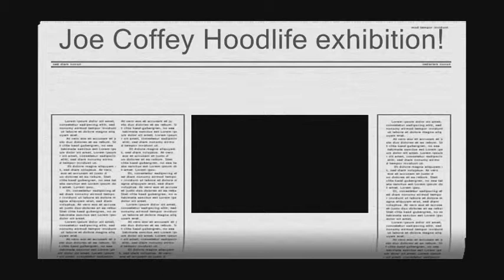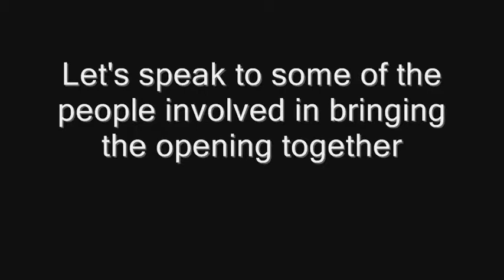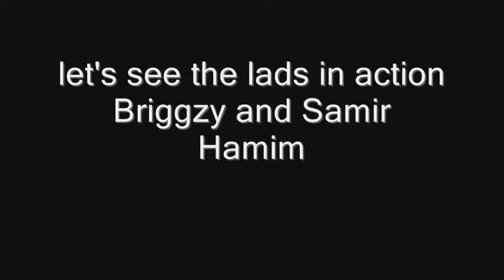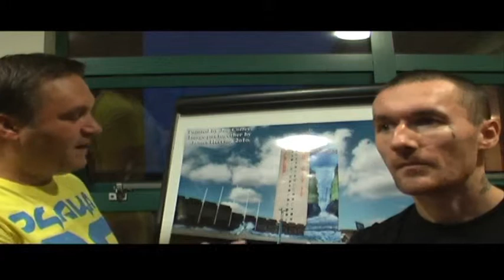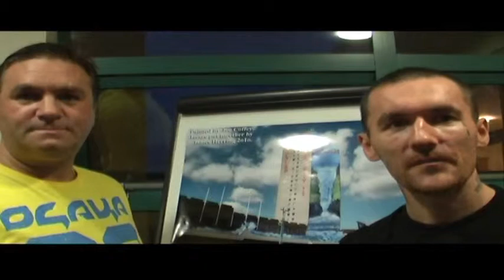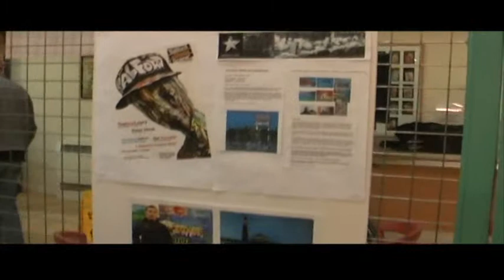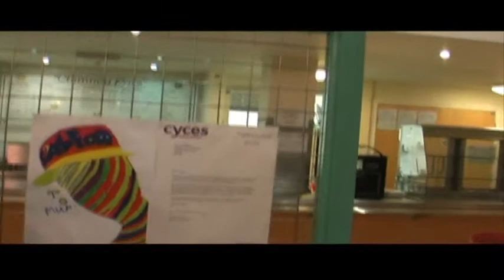Joe Coffey Hoodlife exhibition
Joe Coffey's Hoodlife exhibition @ Langworthy Cornerstone.
Organised by SCMP Salford Community Media Partnership.